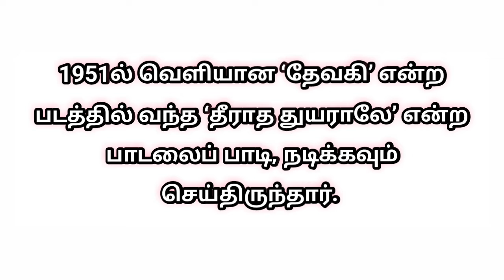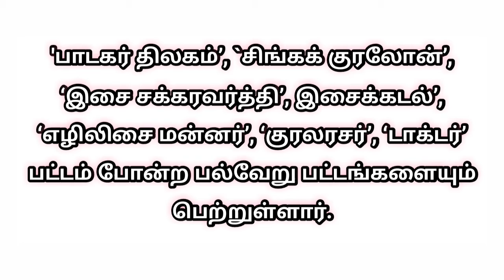Famous Singer T.M.Soundarajan...